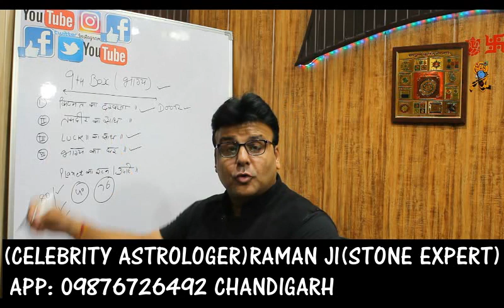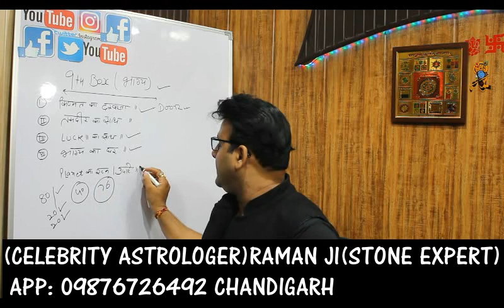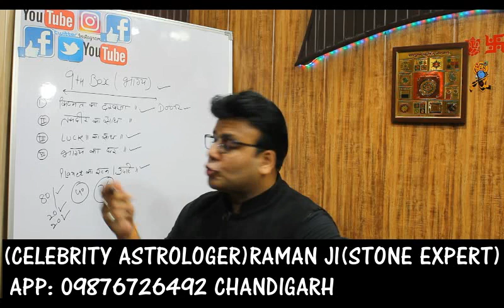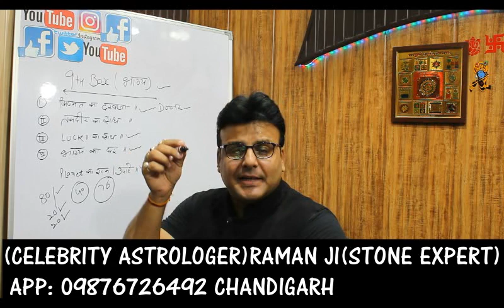KISMAT DOOR ( 9TH) HOUSE APPOINTMENT09876726492( RAMAN JI ASTROLOGER+ GEMS STONE EXPERT) CHANDIGARH